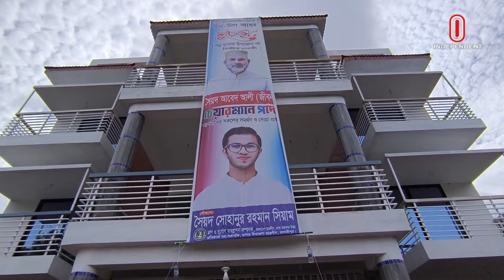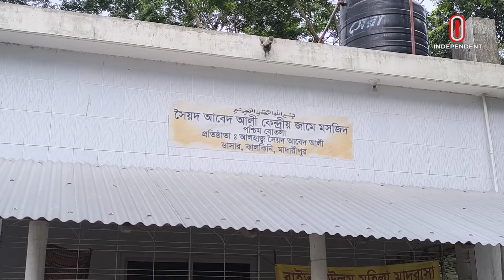প্রশ্নপত্র ফাঁসের ঘটনায় আলোচিত কে এই আবেদ আলী | Abed Ali | Independent TV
প্রশ্নপত্র ফাঁসের ঘটনায় আলোচিত কে এই আবেদ আলী  | Abed Ali |